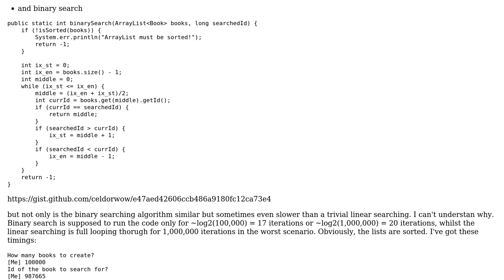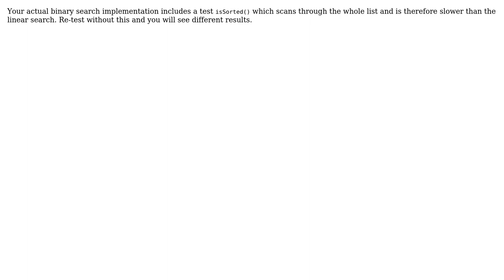Software Engineering: Binary search is not fast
With thanks & praise to God, and with thanks to the many people who have made this project possible! | Content (except music & images) licensed under CC BY-SA | Music | Images & others | With thanks to user Philip Kendall user Hans-Martin Mosner user Celdor and the Stack Exchange Network Trademarks are property of their respective owners. You are responsible for your own actions.